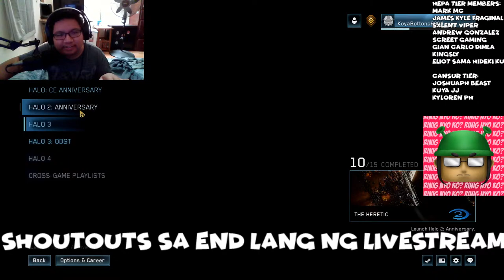HALO 2 LIVE PLAYTHROUGH PART 4